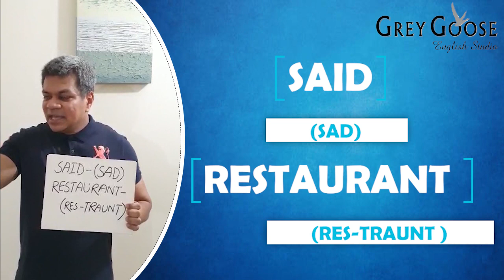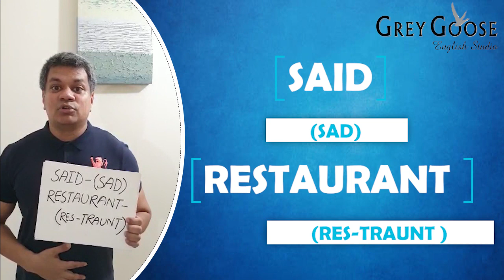This is high time,pronounce them correctly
Credits: Mohammad Azizul Quader .